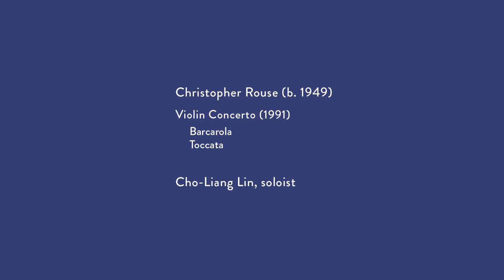Christopher Rouse "Violin Concerto"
The Shepherd School Symphony Orchestra
Larry Rachleff, conductor
Cho-Liang Lin, soloist

East Coast Tour Preview Performance

Stude Concert Hall
The Shepherd School of Music at Rice University
Houston, Texas